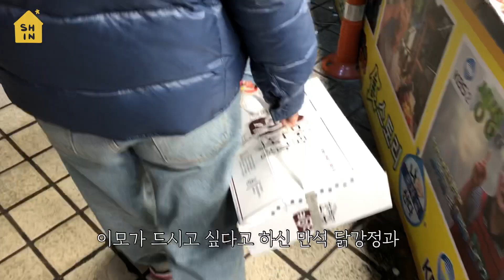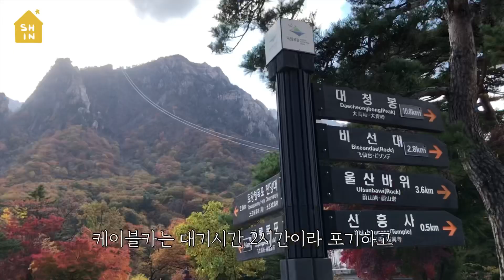🇰🇷🇨🇳🇺🇸국제 퀴어부부의 한국 여행 마지막 브이로그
너무 오랜만이죠!
저질 체력으로 인해 한국 생활의 바쁨을 견디지 못하고 말았어요..
그리고 미국에 돌아와서 시차 적응과 여행의 여운으로 이제야 업로드 하게됐네요!
추운날 감기 조심하시고 다시 미국 일상으로 만나요!
기다려 주신 분들 모두 감사하고 죄송합니다..사랑해요!!
안녕하세요 신입니다.

저희는 캘리포니아에 거주중인 국제 퀴어 커플이고

구독자분들 그리고 영상을 시청 해 주시는 모든 분들에게

어느 30대 퀴어 부부의 느리지만 안정적인 일상과 이야기들을

천천히 편안하고 재밌게 전달하려고 합니다.

많은 관심과 소통 부탁드려요!

영상을 시청해 주시고 댓글 달아주시는 한 분 한 분 다 너무 소중하고 타지에 있는 저에게 늘 큰 힘이랍니다.

의견이나 궁금하신 점 있으시면 아래로 메일 보내주세요

개인 인스타그램은 요기로!